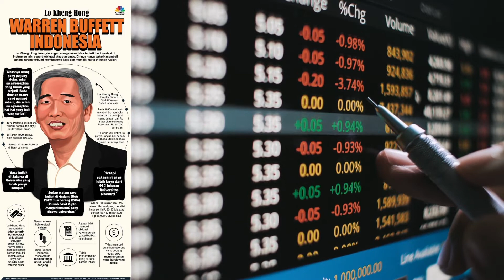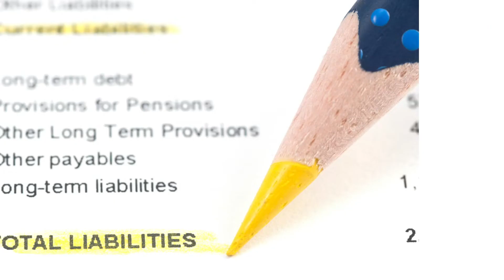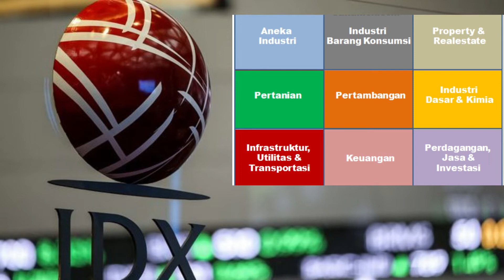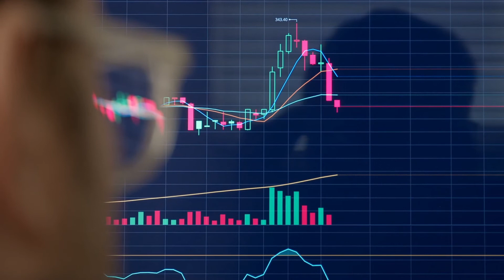TIPS CUAN GEDE ANTI GAGAL DI INVESTASI SAHAM ALA LO KHENG HONG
Tips Cuan Gede Investasi Saham Ala Lo Kheng Hong, Anti Gagal !

“Harta karun kekayaan terbesar yang ada di dunia, adanya di pasar modal. Bukan di bawah laut. Nilainya nyata dan transparan. Sangat disayangkan bila ada orang yang tidak mengenal pasar modal.”
Itulah quote sakti dari investor saham sukses, Lo Kheng Hong. Di kalangan pelaku pasar modal, siapa yang tidak mengenal Lo Kheng Hong. Jagoan investasi saham yang dijuluki Warren Buffet-nya Indonesia.
Menurut Pria yang sudah 31 tahun berinvestasi saham itu, kalau kamu ingin kaya, bursa efek lah tempatnya. Investasi saham berarti kamu membeli saham perusahaan yang tercatat di Bursa Efek Indonesia (BEI).
Investor kawakan Indonesia Lo Kheng Hong membagikan rahasia suksesnya berinvestasi di bursa saham selama puluhan tahun. Berikut Tips Cuan Gede Investasi Saham Anti Gagal Ala Lo Kheng Hong